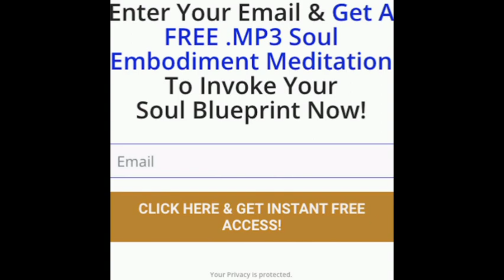𝙋𝙀𝙇𝙇𝙀 𝙍𝙊𝘾𝙆 - [2018] GARDEN CARDIO MIX